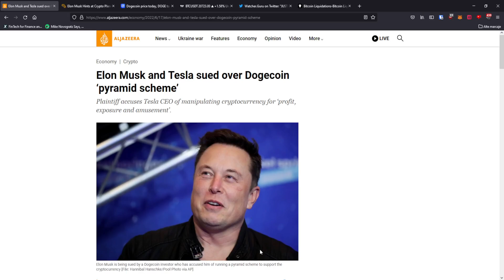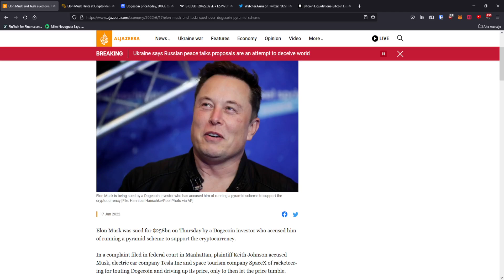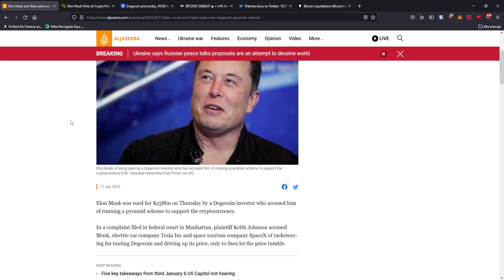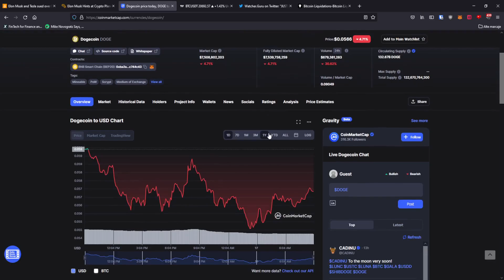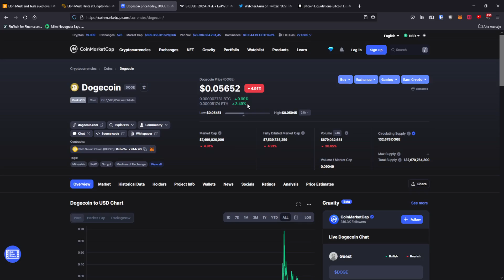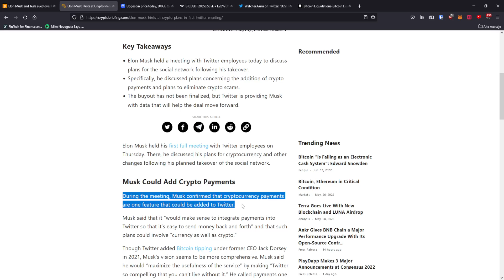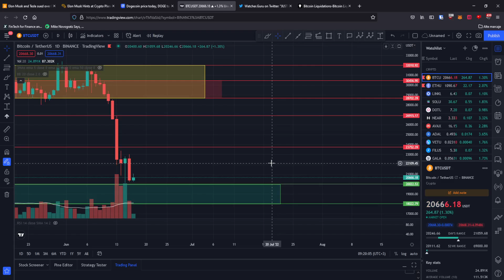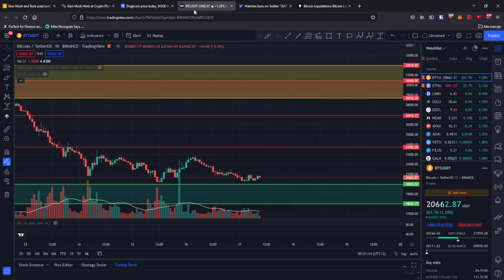Elon Musk dat in judecata pentru ca a manipulat Dogecoin! daune de 258 miliarde $$$?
In acest video vom discuta despre Elon Musk. Acesta ar fi fost dat in judecata de catre Keith Johnson